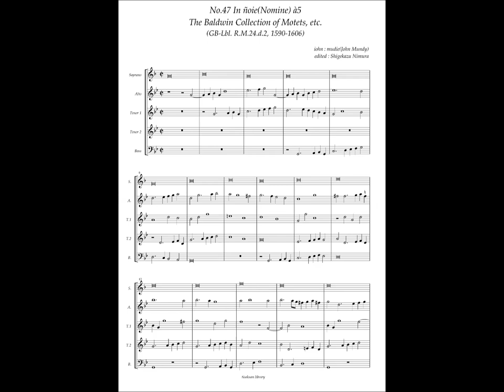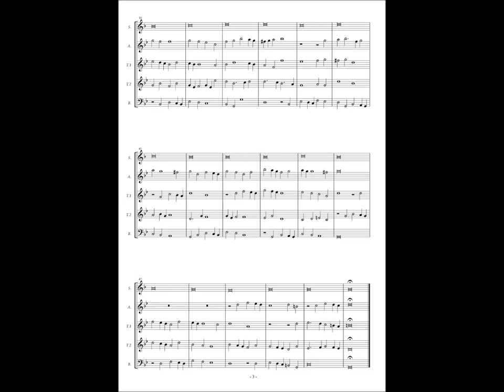RM24 d2, No.47 John Mundy, In Nomine à5